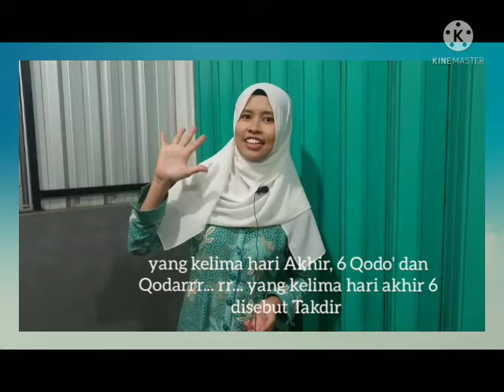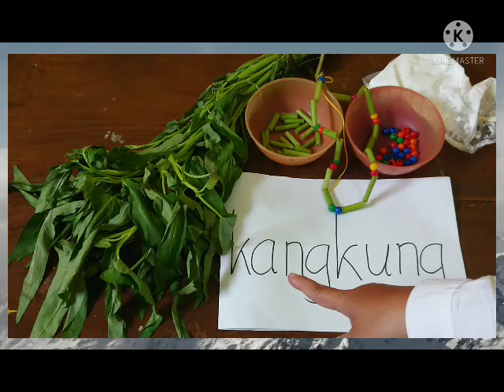BelajarbersamaSUKMA|SENTRA SAINS BAHAN ALAM|KLS A